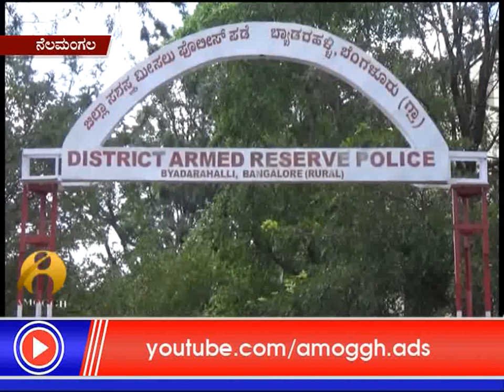03 :10: 2017 : Amoggh News